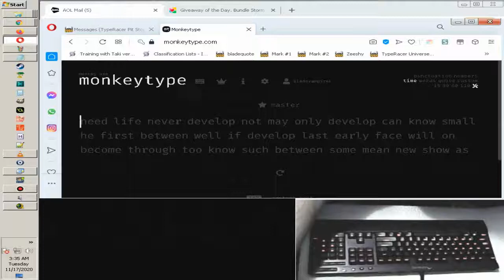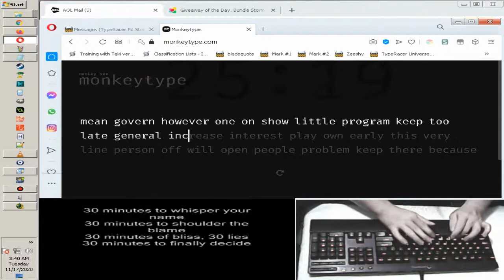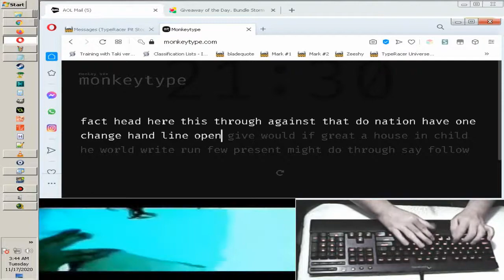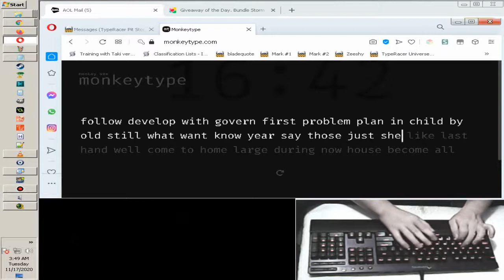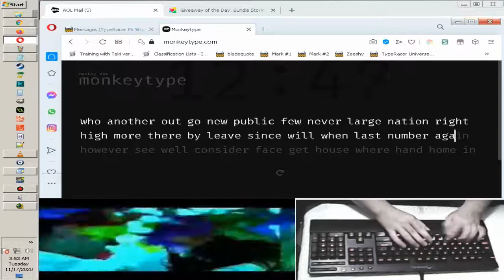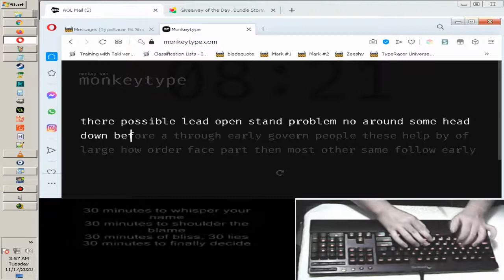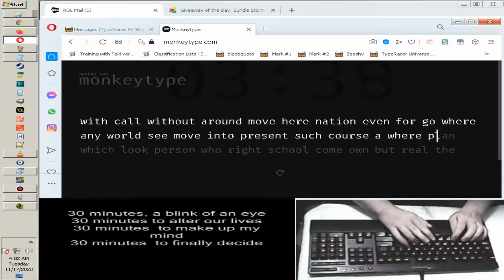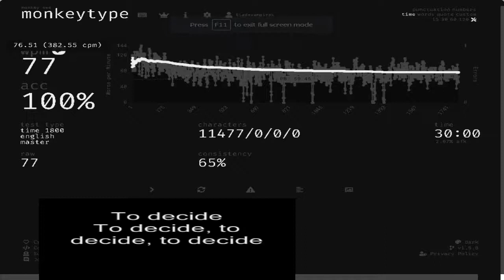30 Minutes . . . 👀 ShhH . . .